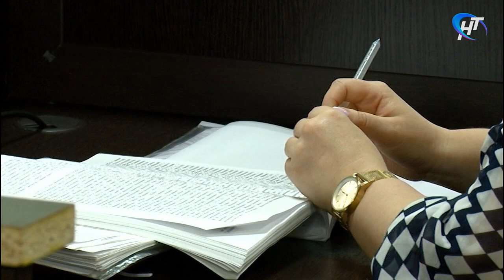Два жителя Старой Руссы обвиняются в незаконном производстве наркотиков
В Новгородском областном суде начался процесс по делу о наркотиках. Двое подсудимых обвиняются в незаконном производстве запрещенных веществ, организованном в Старорусском районе.